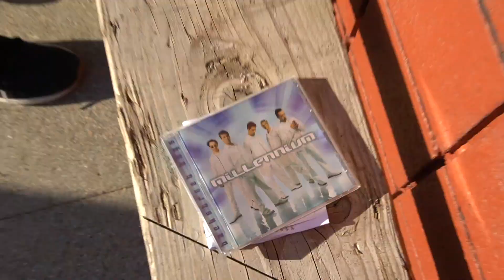Protesters Crash Stop The Steal Trump Rally - Tujunga, CA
Today Vanessa goes to the Tujunga Trump rally/stop the steal fight, and talk to some great people about their feelings on the election "outcome" and more. Black Lives Matter also comes by and makes a scene.